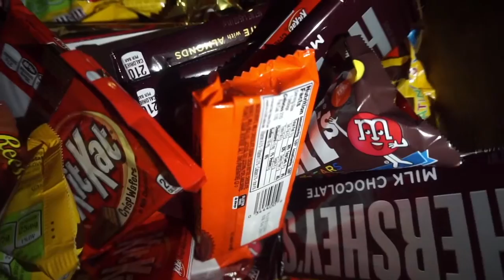CAN I DUNK? ... or JUMP A CAR?!